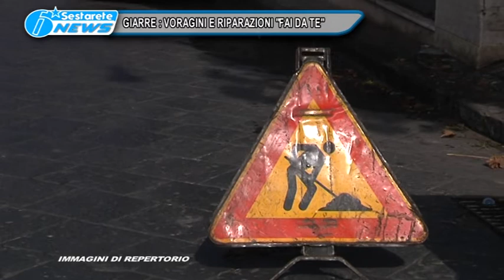GIARRE VORAGINI E RIPARAZIONI FAI DA TE TG DELLO JONIO 09 12 2016